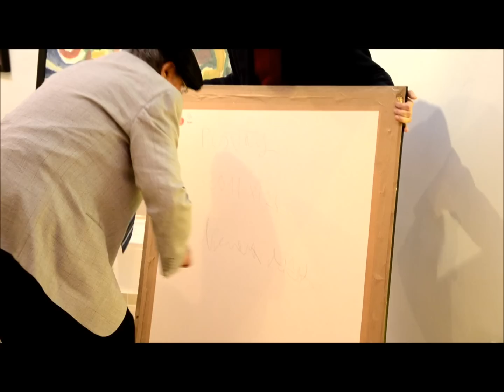Miklos Nemeth Gallery Imhof Finearts